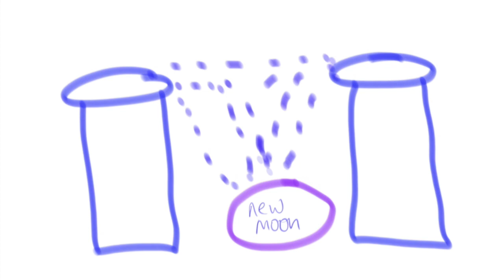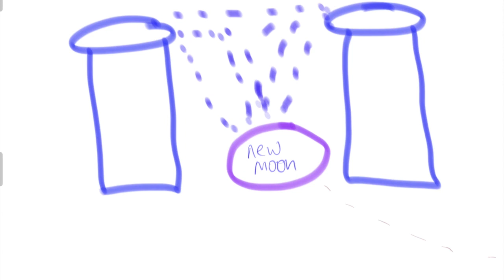Energy Update: New Moon - Leo 🌑🌄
The New Moon in Leo on 8th August 2021 is significant if only because it indicates the rumblings of change on the horizons. Watch or listen to the video to the end to find out exactly what it means for you.

I decided to use some drawings to illustrate the message of this video - sadly my amateurish drawings leave much to be desired. Try not to roast me too hard! 🤗

Blessings Abound.
Love,
Shalin